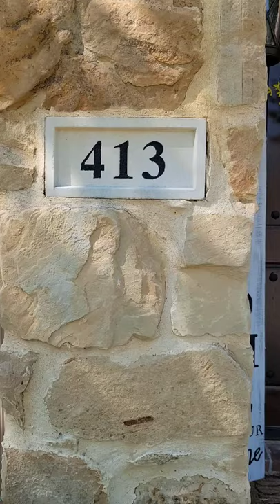House Numbers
Repainted house numbers with acrylic paint